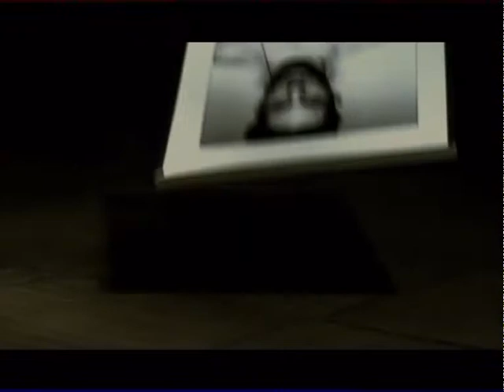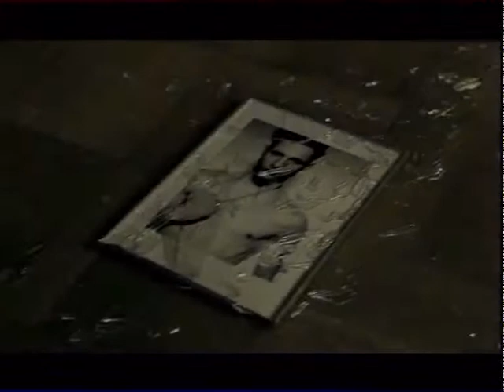NATACHA - Sorry / Natacha - Album Kuss / NICY MUSIC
NATACHA / Hit Single Sorry / Album Kuss / Mundart / Bern /Music /